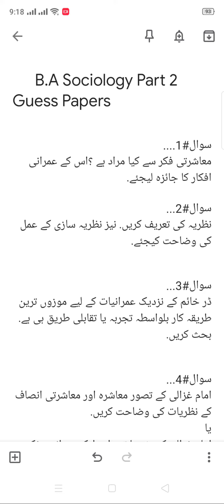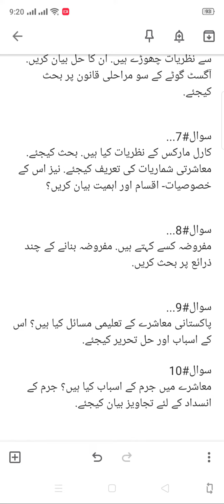SociologyGuessPaper B.A Sociology Part 2 Guess Papers Important Questions